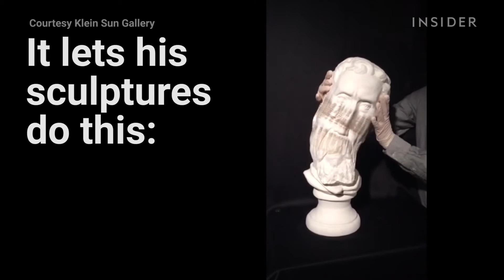This artist's sculptures will change how you think about paper.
Li Hongbo makes incredible sculptures out of paper.